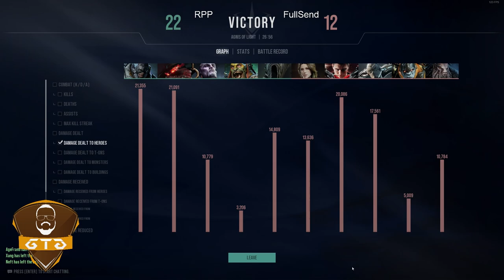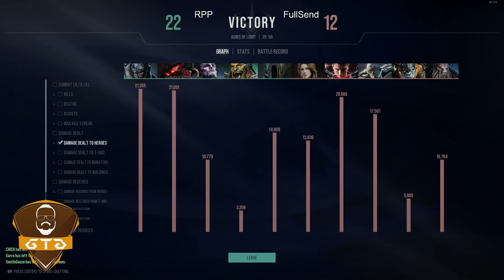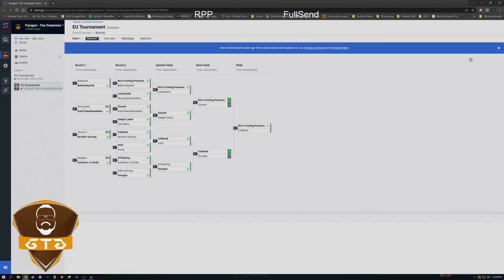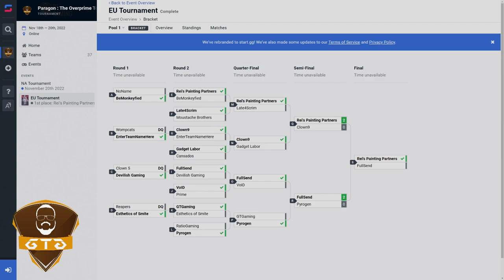Overpime EU Tournament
Get Through Gaming